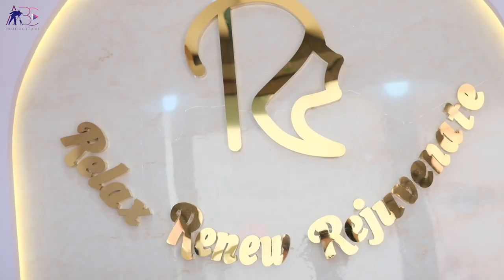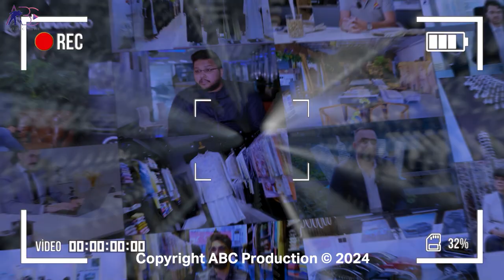rolax renew rejevunate